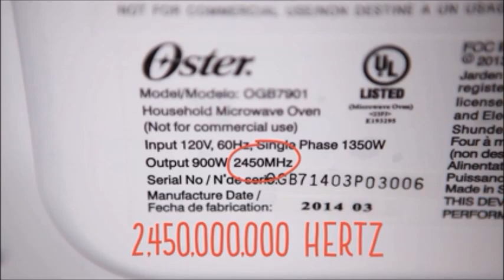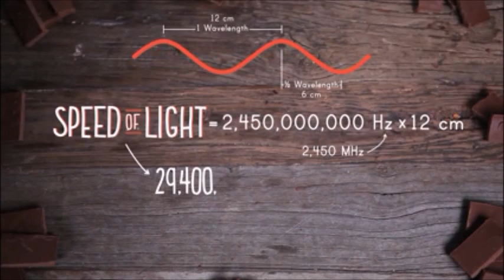10 Microwave oven experiments and how to measure speed of light!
In this video i demonstrate how to measure speed of light used a microwave oven and chocolate. Also i show a compilation of microwave experiments. I make plasma etc. Enjoy!